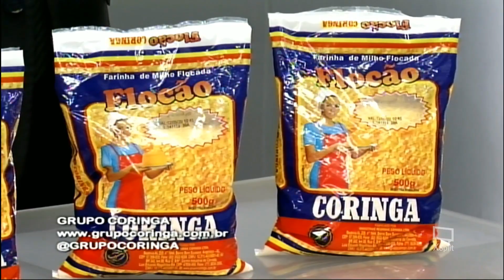Plantão Alagoas (14/04/2020) - parte 2